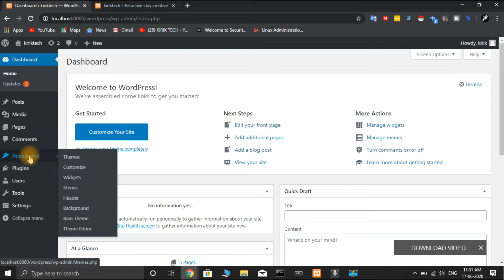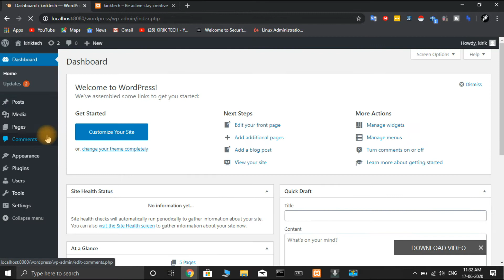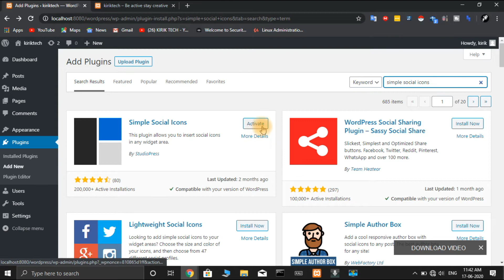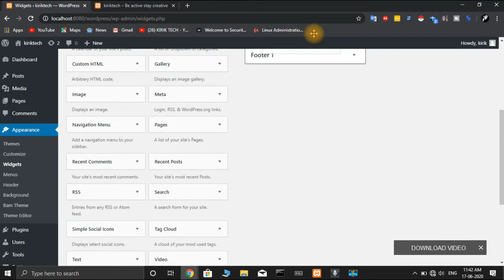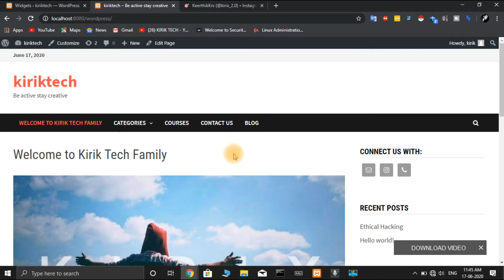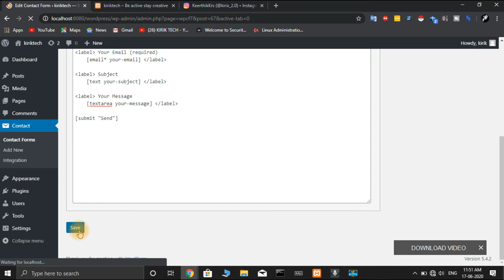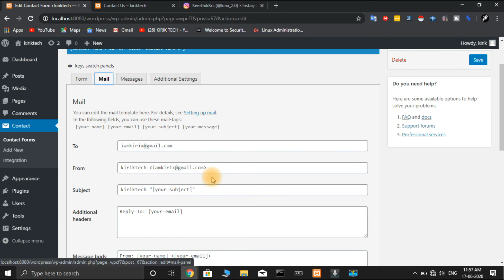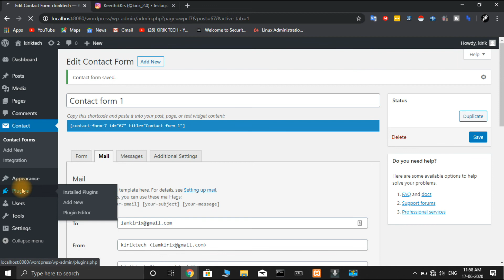[Kannada]Tutorial 6: Plugins in detail with Example | Web Development with WordPress | Kirik Tech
Plugins in detail with Example | Web Development with WordPress

Hi guys this is web development series in Kannada ,In this series i will teach you how you can build a professional website without any coding  and also covering hosting your site on internet.

New Channel
Kirik Vlogs: